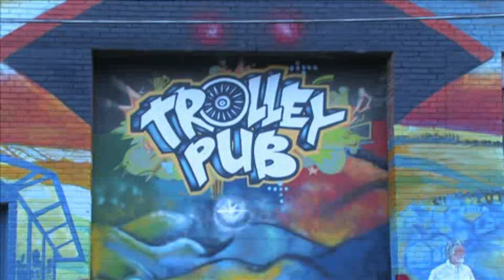NEVER SEEN BEFORE FOOTAGE OF CELEBRITY MODEL/VIDEO VIXEN GLORIA VELEZ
EXCLUSIVE VIDEO

You have seen her in some of your favorite rappers music videos. Like Jay Z "Big Pimpin" Ft. UGK, The Game "Wouldn't Get Far" Ft. Kanye West ,Ja Rule "Holla Holla", DMX "What They Really Want" Ft. Sisqo. Now check her out in this video from behind the scenes working with upcoming rapper J.P. For his music video "All Around For You".